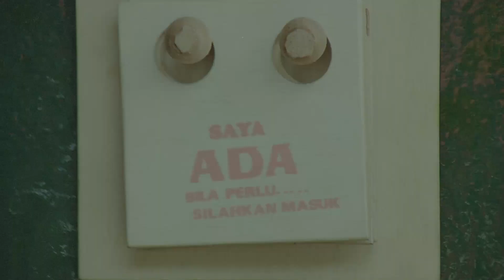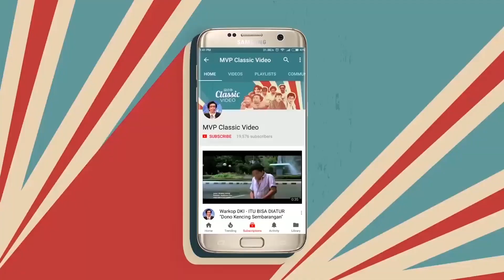BLOK M Bakal Lokasi Mejeng (Paramita Rusady, Desy Ratnasari) - Kerumah Cindy Bag. 1